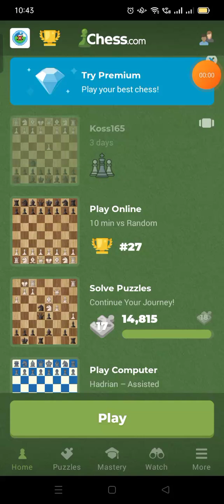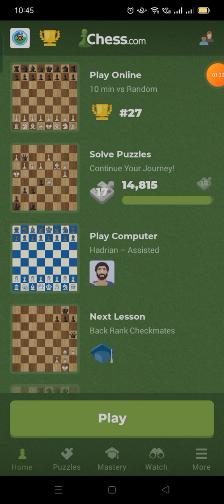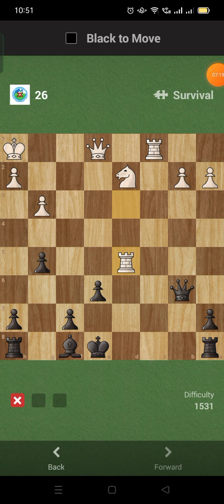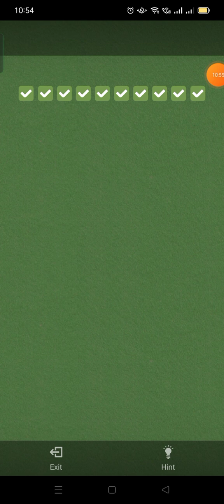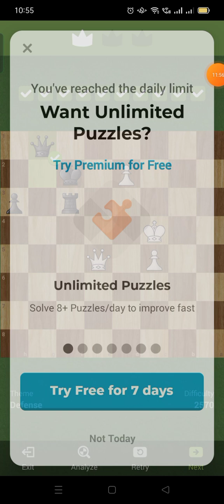Chess.com Solve, Puzzle Survival, Missed Day 534